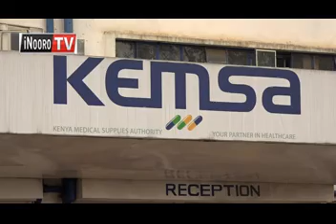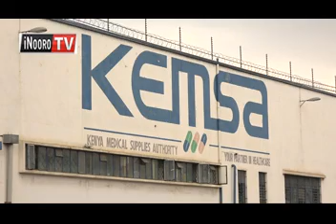THUTHA WA THIKU 21...President aheanite thiku 21 cia uthuthuria wa KEMSA, maundu makinyite ku?